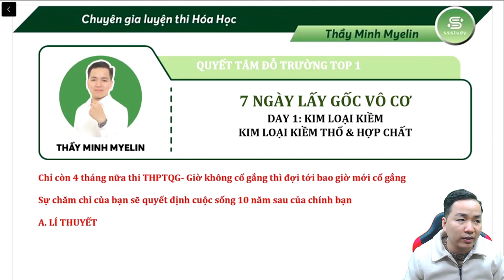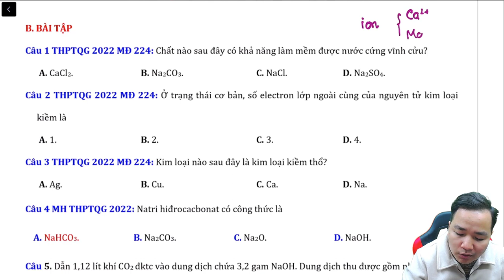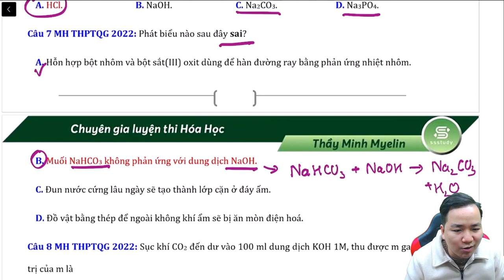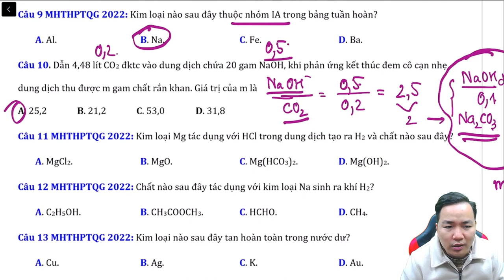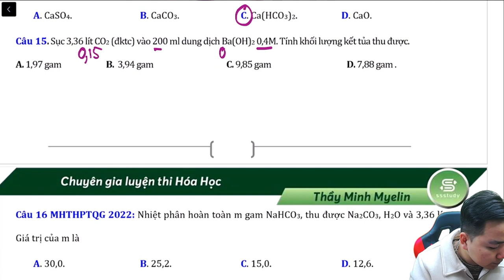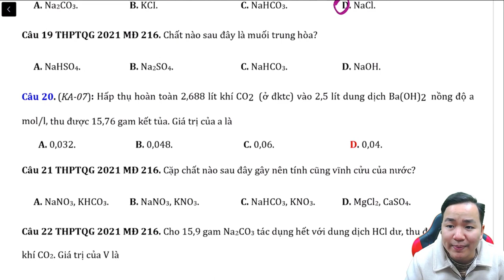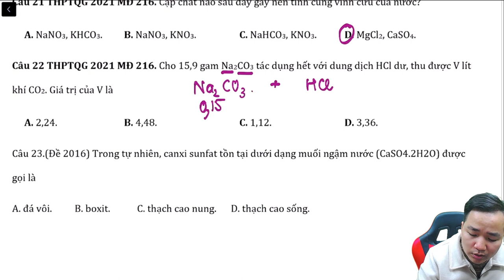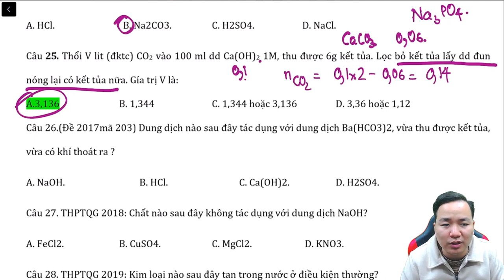[ HÓA 12 ] LẤY GỐC VÔ CƠ- Kim loại kiềm kiềm thổ hay thi ĐH